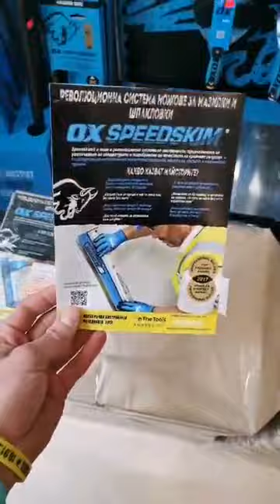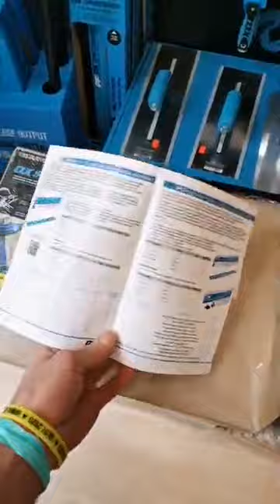Безплатна покана за Най-голямото строително изложение в България